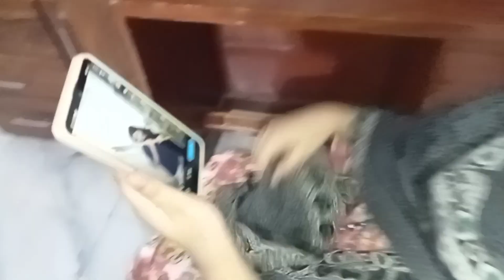Desi mom's when made not come to home